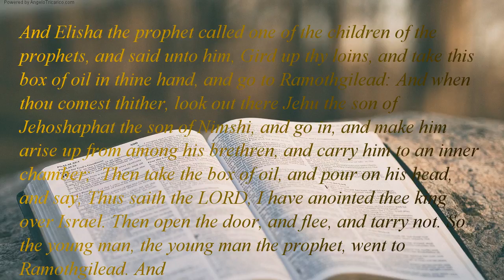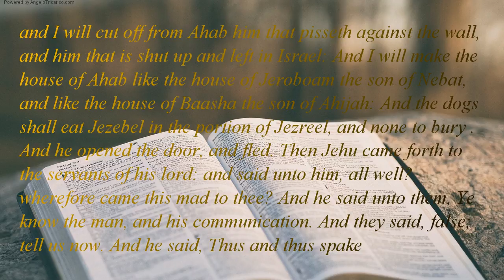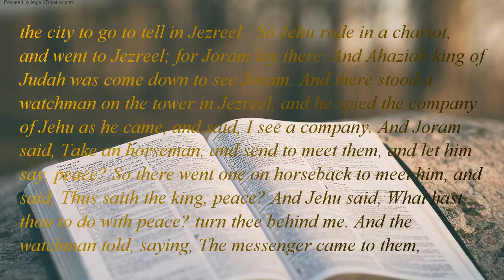The Holy Bible | book 12 - 2 Kings - Chapter 09 (Part 1 of 2)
And Elisha the prophet called one of the children of the prophets, and said unto him, Gird up thy loins, and take this box of oil in thine hand, and go to Ramothgilead: And when thou comest thither, look out there Jehu the son of Jehoshaphat the son of Nimshi, and go in, and make him arise up from among his brethren, and carry him to an inner chamber;  Then take the box of oil, and pour on his head, and say, Thus saith the LORD, I have anointed thee king over Israel. Then open the door, and flee, and tarry not. So the young man, the young man the prophet, went to Ramothgilead. And when he came, behold, the captains of the host sitting; and he said, I have an errand to thee, O captain. And Jehu said, Unto which of all us? And he said, To thee, O captain. And he arose, and went into the house; and he poured the oil on his head, and said unto him, Thus saith the LORD God of Israel, I have anointed thee king over the people of the LORD, over Israel. And thou shalt smite the house of Ahab thy master, that I may avenge the blood of my servants the prophets, and the blood of all the servants of the LORD, at the hand of Jezebel. For the whole house of Ahab shall perish: and I will cut off from Ahab him that pisseth against the wall, and him that is shut up and left in Israel: And I will make the house of Ahab like the house of Jeroboam the son of Nebat, and like the house of Baasha the son of Ahijah: And the dogs shall eat Jezebel in the portion of Jezreel, and none to bury . And he opened the door, and fled. Then Jehu came forth to the servants of his lord: and said unto him, all well? wherefore came this mad to thee? And he said unto them, Ye know the man, and his communication. And they said, false; tell us now. And he said, Thus and thus spake he to me, saying, Thus saith the LORD, I have anointed thee king over Israel. Then they hasted, and took every man his garment, and put under him on the top of the stairs, and blew with trumpets, saying, Jehu is king.  So Jehu the son of Jehoshaphat the son of Nimshi conspired against Joram. (Now Joram had kept Ramothgilead, he and all Israel, because of Hazael king of Syria. But king Joram was returned to be healed in Jezreel of the wounds which the Syrians had given him, when he fought with Hazael king of Syria.) And Jehu said, If it be your minds, let none go forth escape out of the city to go to tell in Jezreel.  So Jehu rode in a chariot, and went to Jezreel; for Joram lay there. And Ahaziah king of Judah was come down to see Joram. And there stood a watchman on the tower in Jezreel, and he spied the company of Jehu as he came, and said, I see a company. And Joram said, Take an horseman, and send to meet them, and let him say, peace? So there went one on horseback to meet him, and said, Thus saith the king, peace? And Jehu said, What hast thou to do with peace? turn thee behind me. And the watchman told, saying, The messenger came to them,